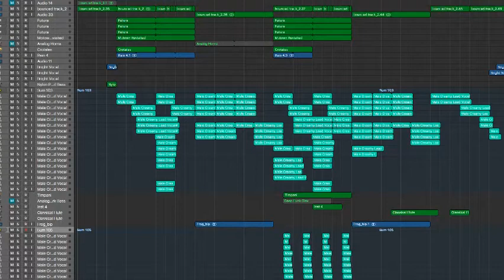I Had A Dream - Song Recreation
​@jacobcollier  live streamed while he created a song from scratch: youtu.be/cvKY5L9C4Ek
It made it really easy to understand how he was recording and mixing so I watched the video and tried my best to recreate everything he did.